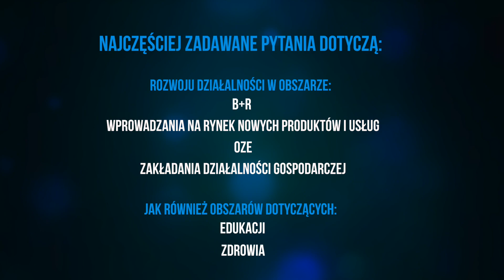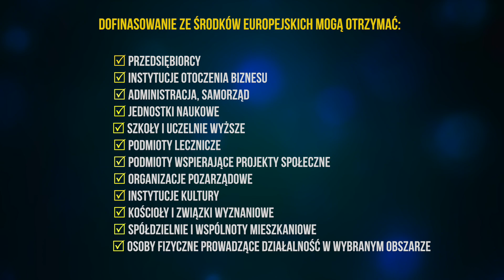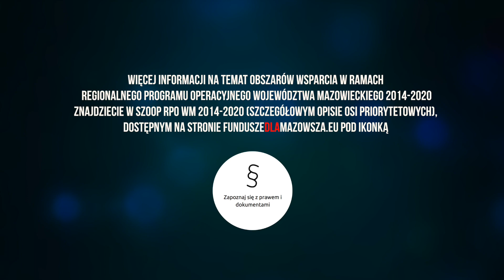Poradnik beneficjenta. Obszary wsparcia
Masz pomysł, chcesz skorzystać z dofinansowania unijnego? Dowiedz się jakie są możliwości wsparcia w ramach Regionalnego Programu Operacyjnego Województwa Mazowieckiego w perspektywie finansowej na lata 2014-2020 w zależności od tego do jakiej grupy beneficjentów się zaliczasz.

Materiał zrealizowany dla MJWPU